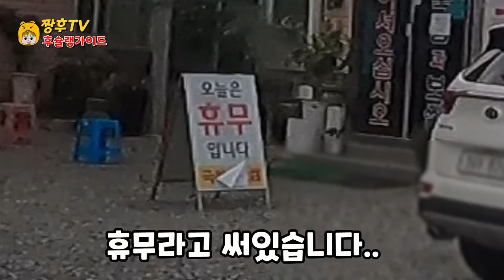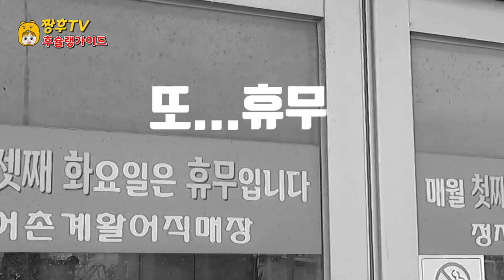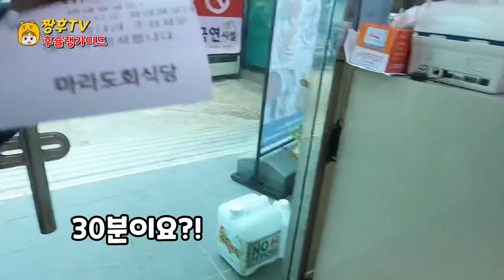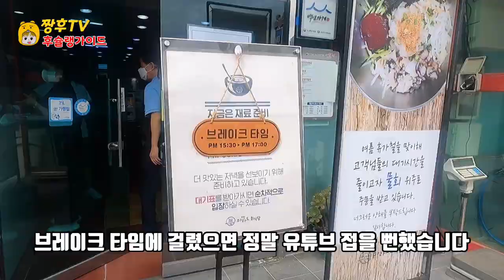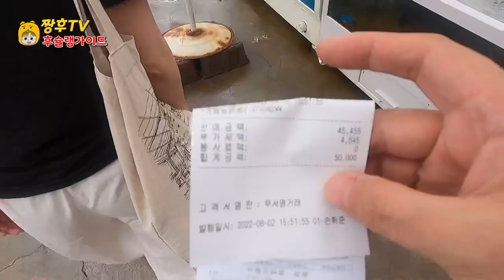포항에서 가장 인기있다는 물회집을 (반)강제적으로 다녀와봤습니다! |I forced myself to go to the popular cold fish soup restaurant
포항에서 가장 인기있다는 마라도 물횟집을 한번 방문해봤습니다 !

☆마라도 물회집

마라도회식당
주소 " 경북 포항시 북구 해안로 217-1
영업시간
월요일 일요일
11:00 - 21:30
브레이크타임 3:30~5:00
20:00 라스트오더

☆음원출처

We visited the Marado Mulhoe Restaurant, the most popular restaurant in Pohang!

☆ Marado Cold Raw Fish Restaurant

Marado Restaurant
Address 217-1, Haean-ro, Buk-gu, Pohang-si, Gyeongsangbuk-do
business hours
Monday, Sunday
11:00 - 21:30
20:00 Last Order

☆ Source of sound source

Oh Jung-seok - Bouble Gum

我们访问了浦项最有人气的马罗岛生鱼片店！

☆马罗岛水拌生鱼片店

马罗岛餐厅
地址:"庆尚北道浦项市北区海岸路217-1
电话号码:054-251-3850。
营业时间
星期一和星期日
11:00 - 21:30
20:00 最后一单

☆音源来源

吴正锡-Bouble Gum

出处及著作权标志 - 共享庭院，CCBY

浦項で一番人気があるという馬羅島ムルフェッチプを一度訪問してみました!

☆馬羅島刺身屋です

馬羅島会食店です。
住所」慶尚北道浦項市北区海岸路217-1
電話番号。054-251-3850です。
営業時間です。
月曜日と日曜日です。
11:00 - 21:30
20:00ラストオーダーです。

☆音源の出所です。

オ·ジョンソク-BoubleGum

Chúng ta đã ghé thăm nhà hàng hải sản Marado nổi tiếng nhất ở Pohang!

☆ Quán hải sản Marado

Nhà hàng Marado
Địa chỉ "đường bờ biển Bukgu, thành phố Pohang, tỉnh Gyeongbuk 217-1"
Thứ hai, chủ nhật
11:00 - 21:30
20 giờ đặt hàng cuối cùng

Oh Jung Suk - Double Gum

Nguồn gốc và biểu thị bản quyền - Sân chung, CCBY

¡Fui a visitar la casa de miel de Marado, la más popular de Pohang!

☆ Acuario del Marado

Restaurante Marado
Dirección: 217-1 Costa de Buk-gu, Pohang, Gyeongbuk.
horas de oficina
lunes y domingo
11:00 - 21:30
20:00 en la última orden.

☆Fuentes musicales

Gum de Oh Jung-suk

Fuente y derechos de autor - compartidos, CCBY.

Sashimi de Pohang Pescado de Pohang Pescado de pescado Publicidad de atracciones turísticas

Saya pernah mengunjungi restoran ikan mentah air Marado yang paling populer di Pohang!

☆Restoran Mulhoe di Marado

Restoran Marado
Alamat: 217-1, Buk-gu, Pohang, Gyeongsangbuk-do
jam kerja
hari senin dan minggu
11:00 - 21:30
Urutan Terakhir 20:00

☆ Sumber suara

Oh Jung-suk dan Double Gum